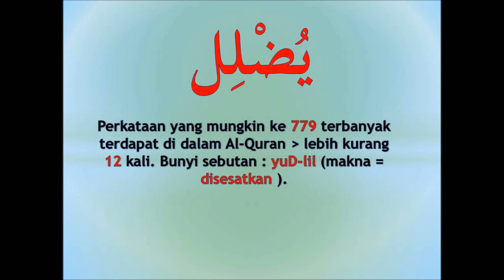#779 memahami Al Quran dgn perkataan يضلل